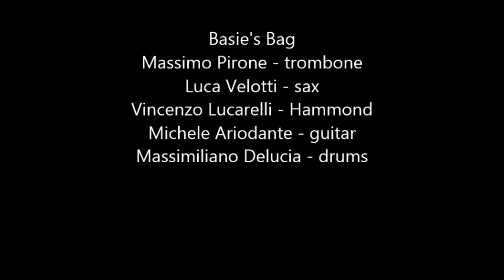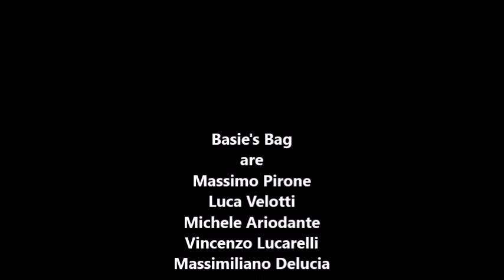Massimo Pirone Basie's Bag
Jazz quintet dedicated to the music of Count Basie
Massimo Pirone trombone
Luca Velotti Sax
Michele Ariodante Guitar
Massimiliano Delucia Drums
Vincenzo Lucarelli Hammond